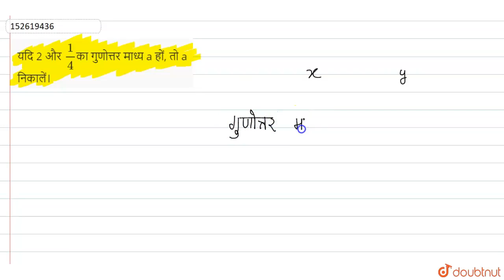यदि 2 और 1/4का गुणोत्तर माध्य a हों, तो a निकालें। | 11 | समान्तर एवं गुणोत्तर अनुक्रम और श्रेणी...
यदि 2 और 1/4का गुणोत्तर माध्य a हों, तो a निकालें।
Class: 11
Subject: MATHS
Chapter: समान्तर एवं गुणोत्तर अनुक्रम और श्रेणी
Board:Bihar Board

👉 Have Any Query? Ask Us.